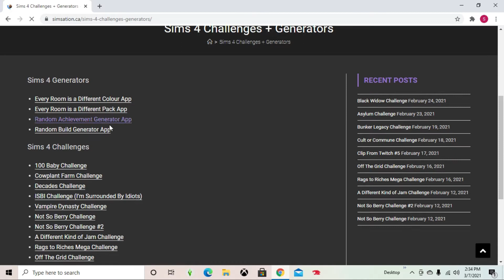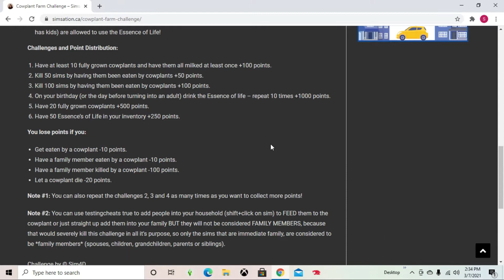🐮 Fishing for Cowplant Berries // Cowplant Farm Challenge EP 1 // The Sims 4 Let's Play!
🐍Thanks for Slythering in!!🐍
Don't forget to feed the algorithm some likes and comments!!

Welcome to the start of my let's play in The Sims 4 attempting the Cowplant Farm Challenge.